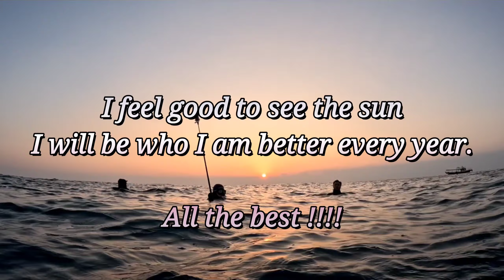2024년 일출 다이빙(서귀포 섶섬); 2024년 1월 1일 07시 46분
어디서: 제주 서귀포 섶섬
언제: 2024년 1월 1일 06시 50분
누구랑: 타니, 케이, 여니, 세희, 징징

올해도 즐겁게